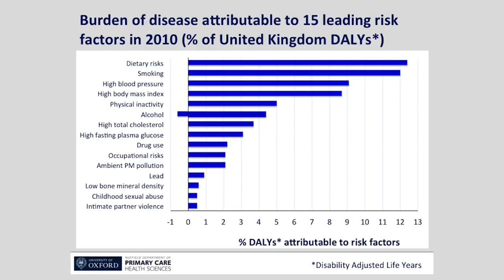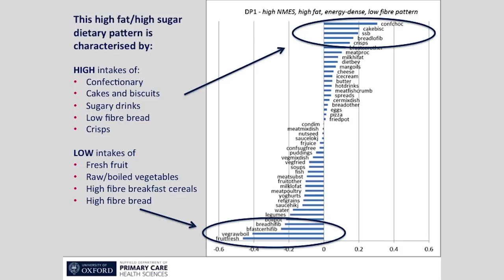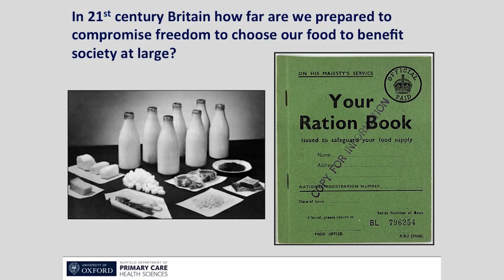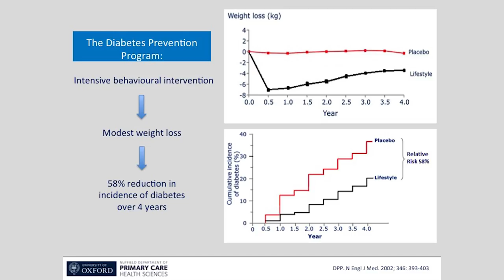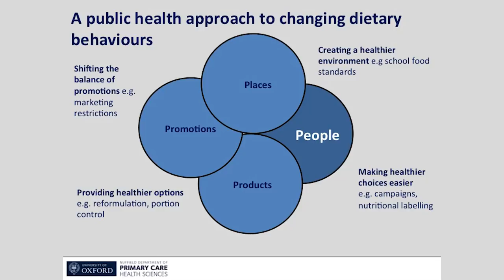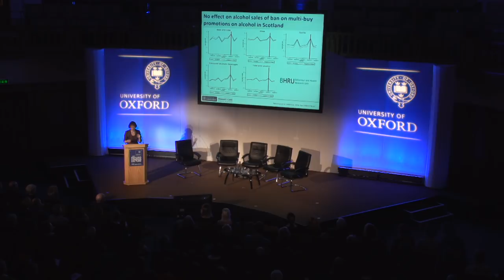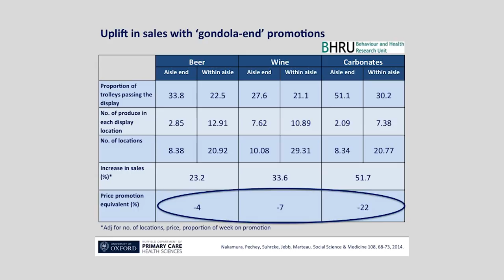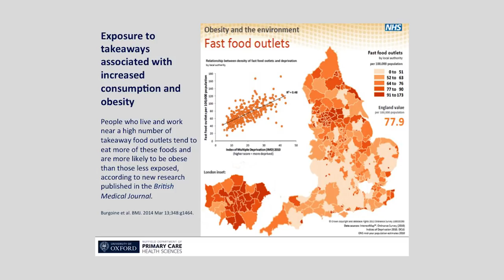Oxford London Lecture 2015: Knowledge, nudge and nanny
Poor diet is the leading risk factor in the UK for morbidity and premature death, accounting for 12.5% of the total burden of disease, primarily due to cancer, cardiovascular disease and diabetes. In addition, two thirds of adults are overweight or obese - the consequence of sustained overconsumption - contributing a further 8.5% of all ill-health. If we are to create a sustainable healthcare system we need a stronger focus on the prevention of these avoidable diseases. Is stronger policy action required – a nanny to protect the nation from eating itself to an early grave?